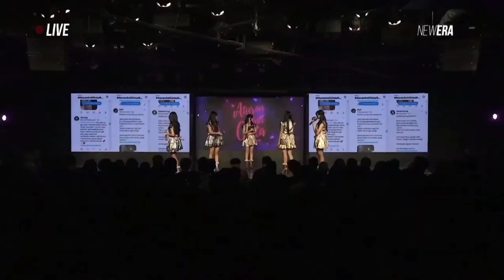MC 2 Aturan Anti Cinta (Renai Kinshi Jourei) JKT48 | 4 Agustus 2023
Aturan Anti Cinta (Renai Kinshi Jourei) JKT48 | 4 Agustus 2023

Admin akan amat sangat berterima kasih atas donasi yang diberikan karena channel ini tidak dapat dimonetize. Mohon dukungannya. Terima kasih.